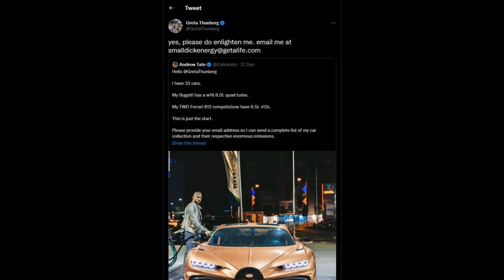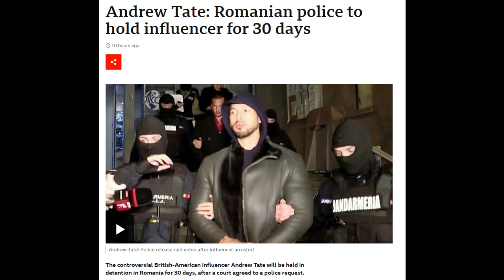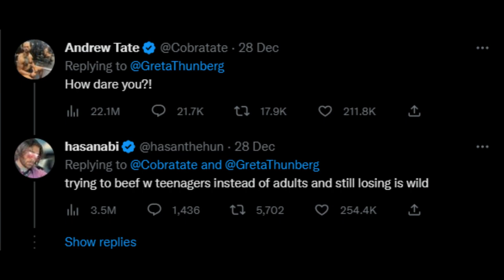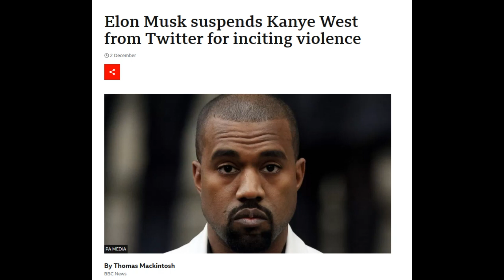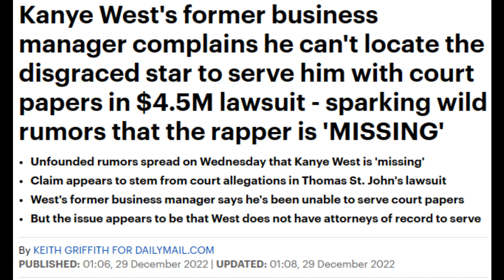Wonderland, Episode 1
Andrew Tate was arrested and Kanye West has disappeared